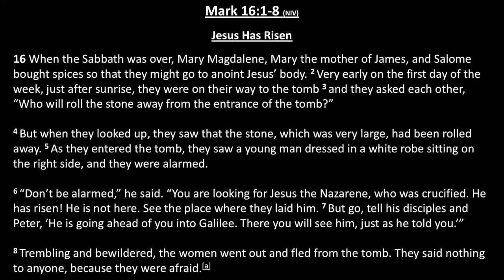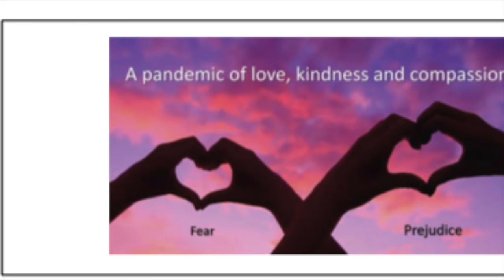On the Couch - Sunday 4 April 2021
A brief discussion between our Senior Pastor David Buesnel and Phil Sporton, a Deacon at the church.  The discussion will focus on the relevance of the selected Bible passage for our world and our church in the current context and is concluded with a prayer.